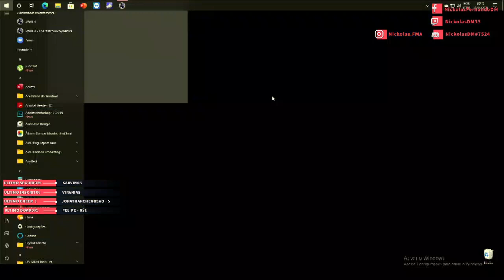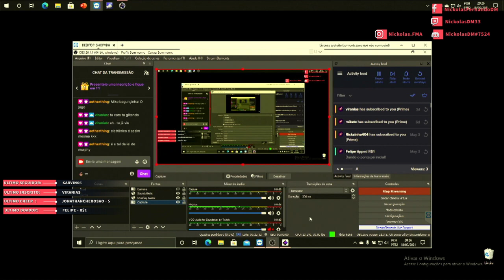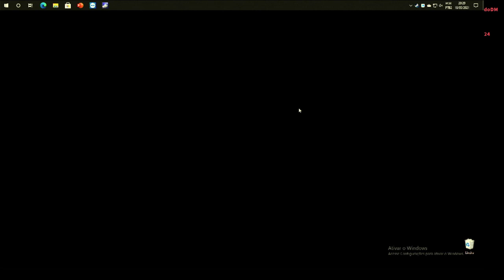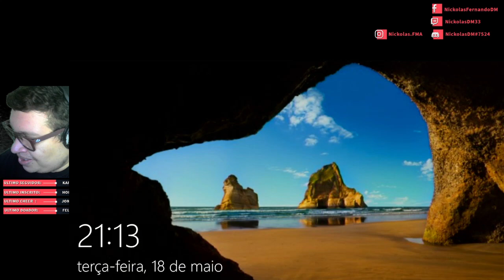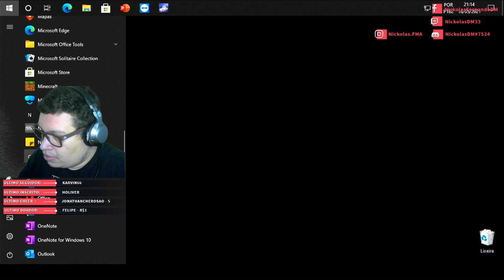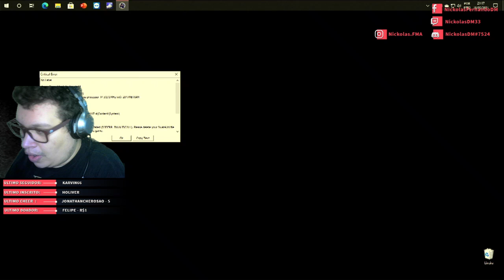OPERAÇÕES ESPECIAIS! Dia de SWAT 4